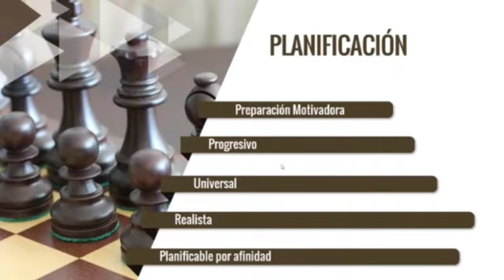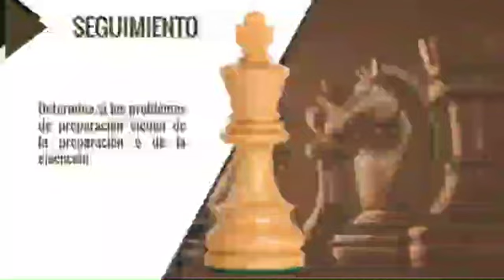ESTRATEGIAS PARA LA PREPARACIÓN DEL AJEDRECISTA 9 El entrenamiento del cálculo